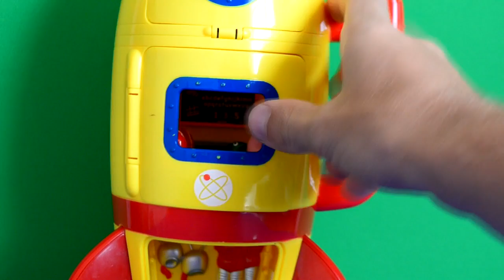10 New Fireman Sam Peppa Pig Mickey Mouse Clubhouse Episodes Compilation Play-Doh WOW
Thomas and friends is know around the world as 托马斯＆朋友 Tomica i Prijatelji Thomas e seus amigos Locomotiva Tomáš Tuomas Veturi Thomas et ses Amis Thomas, die kleine Lokomotive Τομας το Τρενακι Ka'aahi Thomas "きかんしゃトーマス And a lot more Amazing its in so many country's :]

Pappa pig is know around the world as "Miss Pink Pig"(粉红猪小妹)"Praščić Pepa""Prasátko Peppa""Gurli Gris""Peppa Gris""Peppa Big""Pipsa Possu""Peppa"Peppa Wutz""Świnka Peppa""Greta Gris"Peppa Pinc""Pepa, la porqueta" which is sooo cool :]

Loads of fun toys and surprises for everyone Enjoy :]